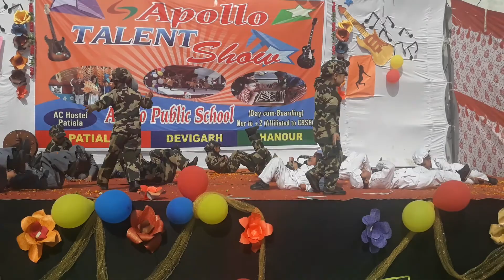Suno gaur se dunia walon by manish sharma Apollo public school devigarh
Apollo public school devigarh